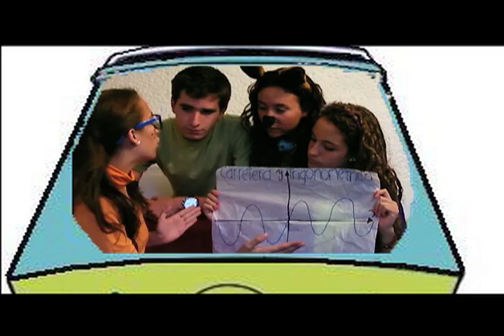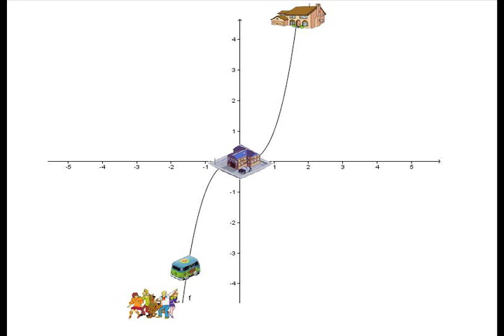Scooby Doo y el misterio del Sr. Calculo (parte 1)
Proyecto:

Mahara Perez Tamayo
Georgina Garcia
Enice Alvarez
Juan Carlos Calanchini